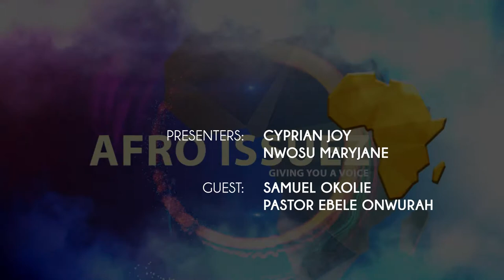Abortion in Nigeria: Should it be legalized?